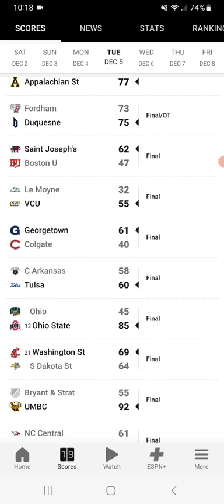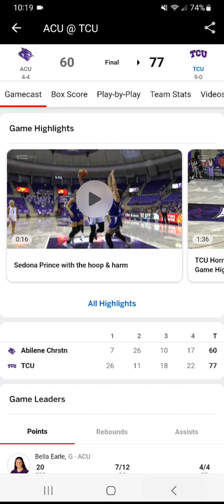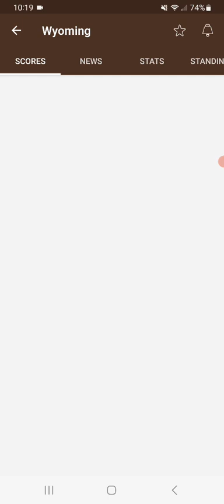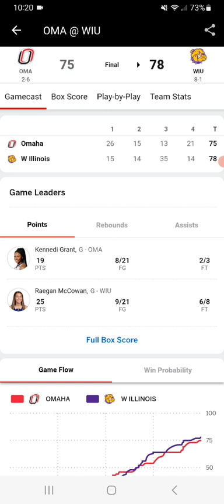NCAA Women's Basketball Scores Update 12-5-2023